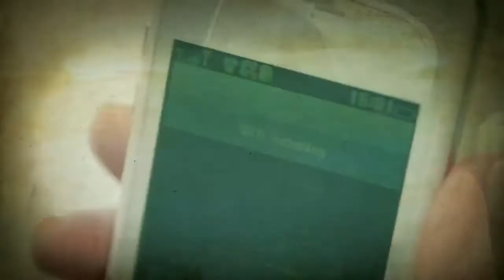ЧЕТВЪРТА ВЛАСТ - Рекламeн клип #5 HD/ FOURTH ESTATE - HD Commercial Clip #5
"ЧЕТВЪРТА ВЛАСТ" - Рекламeн клип #5.
Филм с Христо Шопов.

"FOURTH ESTATE" - Teaser #5.
Film with Hristo Shopov.

"EL CUARTO PODER" - Teaser #5.
Film con Hristo Shopov.